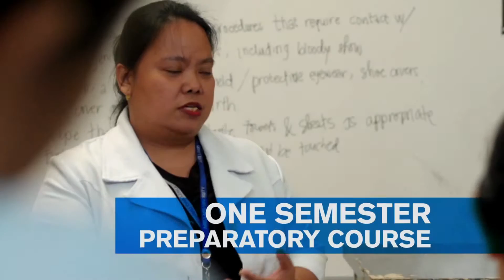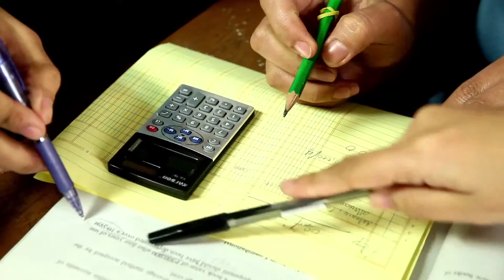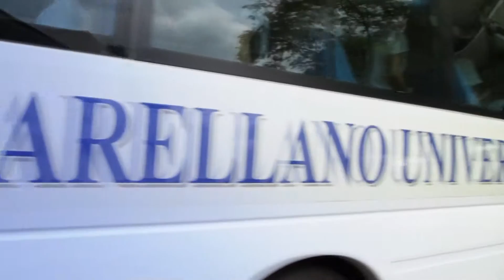Arellano University - International Programs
A video preview of the various international programs on offer to prospective students at Arellano University, Philippines.

Arellano University aims to provide equitable access to learning through relevant, innovative, industry-sensitive, and environment-conscious academic programs and services.

For more info on the international and local programs of Arellano University, please visit their

Copyright: Keyframe Video Production